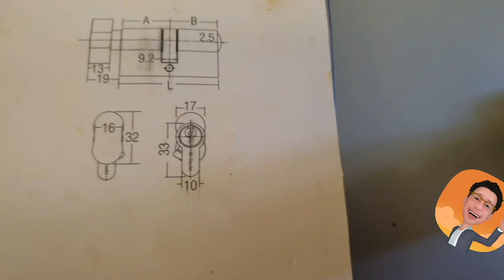YongHo DIY: Euro Profile cylinder Replacement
Faulty slipped Yale Euro Cylinder replaced by  St Guchi 70mm thumburn Key